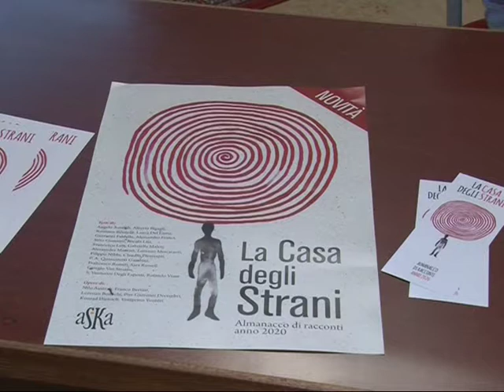Progetto strani Figline Incisa